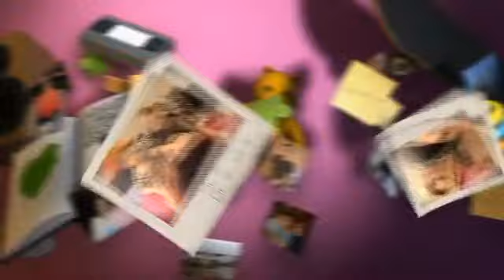Ist hier noch was zu RETTEN 😡​💥​? ELLI stellt PATRICK zur REDE | Teenager werden Mütter | ATV